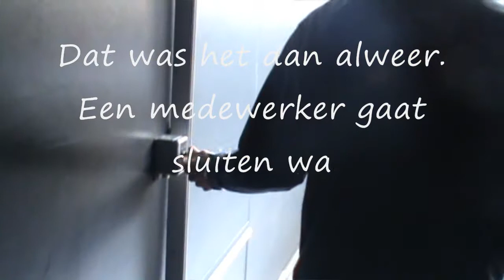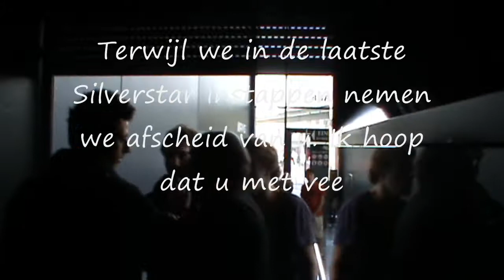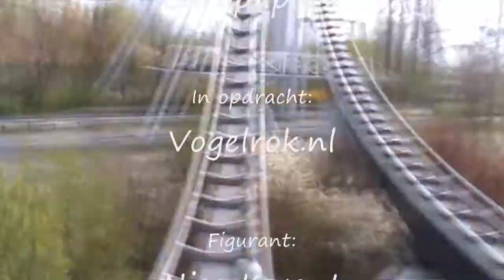Europapark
Een film van mijn 5 bezoeken aan Europapark in Rust tijdens mijn vakantie in Ringsheim